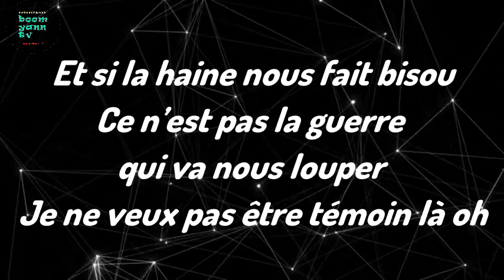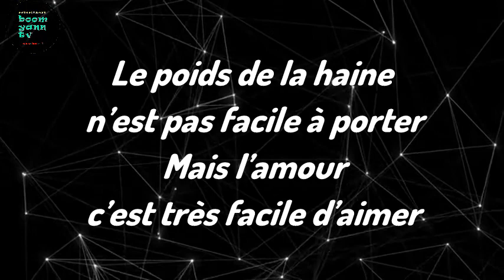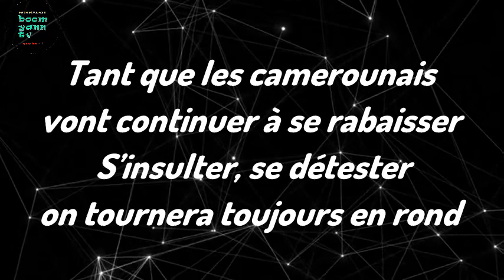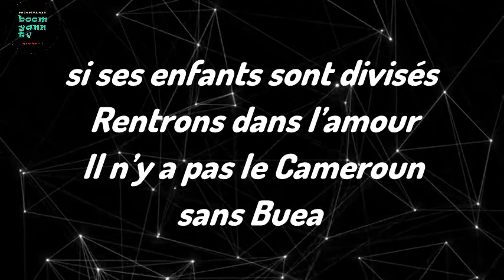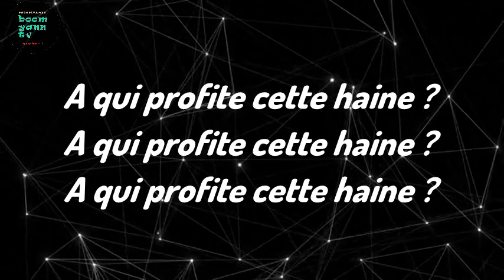Dynastie Le Tigre - A qui profite cette haine? (L'hymne de la réconciliation nationale)/paroles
Cette chanson est l'hymne de réconciliation pour tous les camerounais...
AUTEUR COMPOSITEUR: DYNASTIE LE TIGRE
PROD : OBOY NAKAM
MASTER et MIX : OBOY NAKAM AND CLEAF
VIDÉOGRAMME : AFAM COMPANY
paroles: boom yann tv
contact booking et feat: